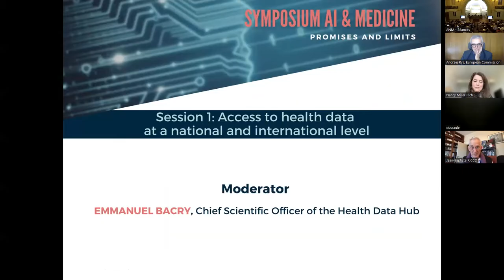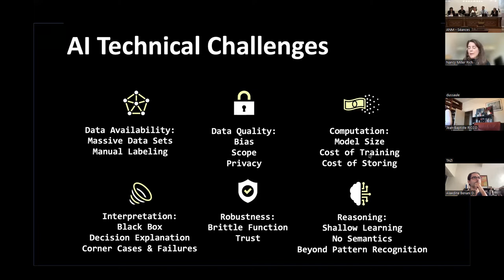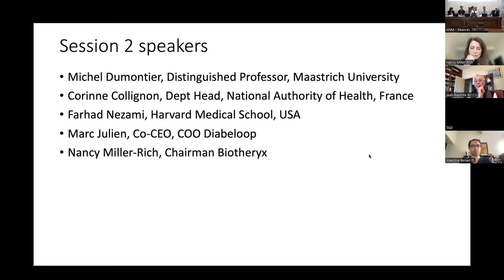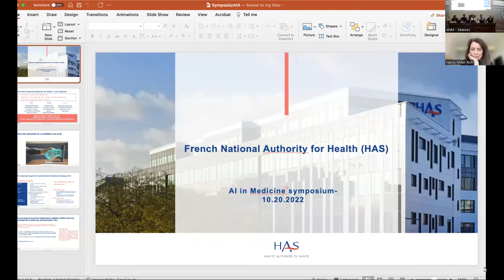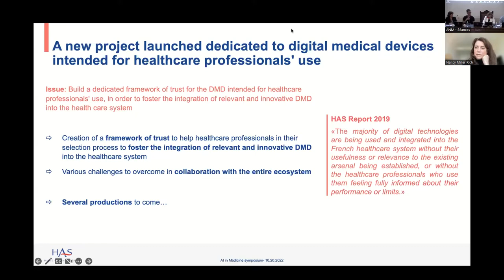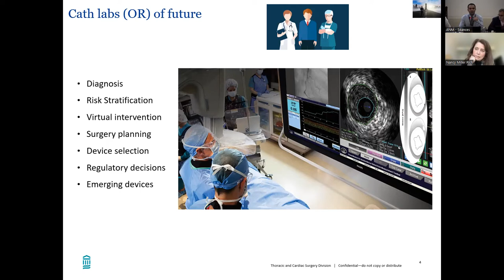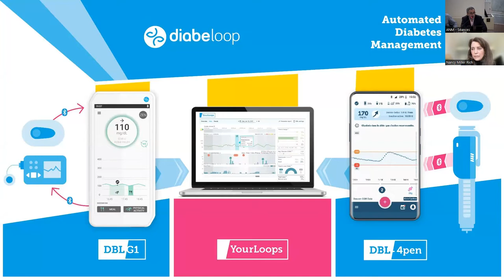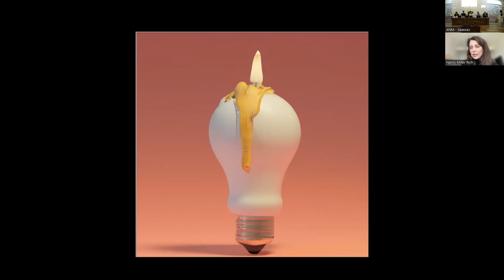Symposium “IA et Médecine : promesses et limites” 2022 - Session 2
Le MIT Computer Science and Artificial Intelligence Lab (CSAIL), le MIT Institute for Medical Engineering and Science (IMES), l’Académie Nationale de Médecine et le Health Data Hub se sont associés une nouvelle fois pour organiser la seconde édition du symposium "Intelligence Artificielle (IA) et Médecine : promesses et limites". Le Symposium s'est tenu cette année à l’Académie Nationale de Médecine à Paris, l’après-midi du 20 octobre. Pour cette nouvelle édition, le panel d’orateurs, à la fois américains et européens, était composé d’experts issus des organismes organisateurs ainsi que des plus grands instituts de recherche et universités américaines et européennes mais également de représentants des autorités nationales compétentes en matière d’IA et santé.  Le comité organisateur était heureux d’associer à l’événement, cette année et pour la première fois, l’Ambassade de France aux Etats-Unis.